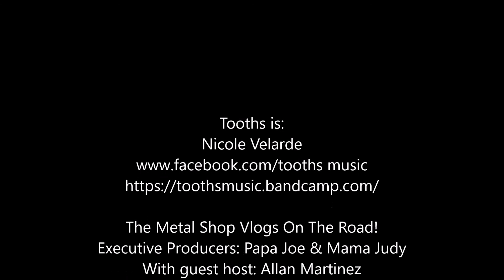The Metal Shop Vlogs On the Road featuring Tooths at Boomtown